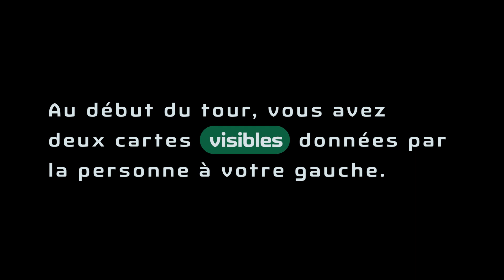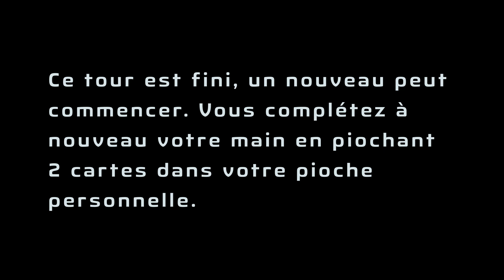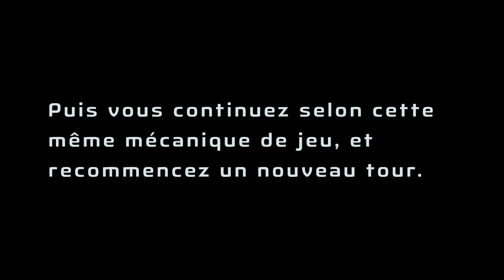PRECOGNITION • Le Dual Select System [FR]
Découvrez le Dual Select System : la nouvelle mécanique d'attribution de cartes de Precognition.

Precognition est. un jeu original, immersif qui peut se jouer en mode compétitif, en mode coopératif et par équipe. C'est un jeu dit 'Expert' pour 2 à 4 joueurs créé par Julien Prothière et illustré par Sébastien Caiveau.

Age: 12+
Durée d'une partie: 60 min.